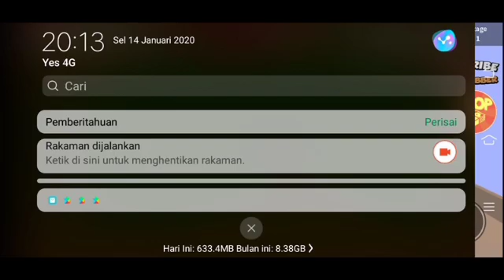To be continue